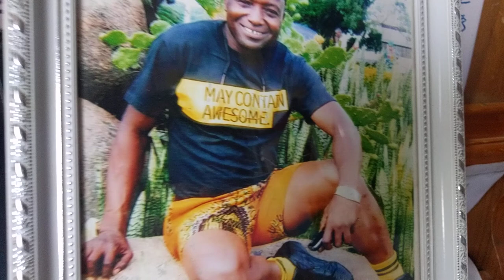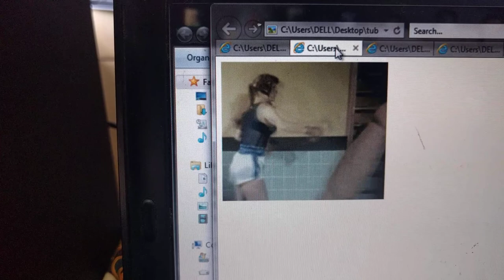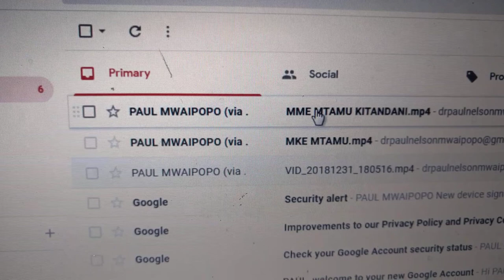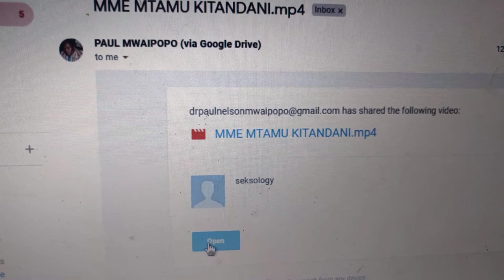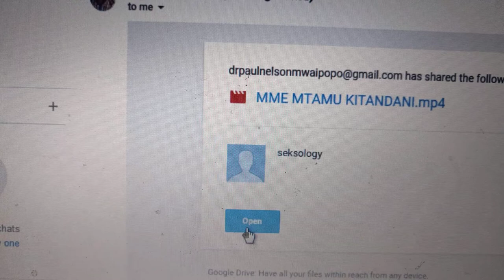Video za sexology zinavyopatikana kwa urahisi BY DR PAUL NELSON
Elimu ya kufanya  mapenzi kwa usahihi ( sexology) sasa inapatikana kwa urahisi ukiwa na anuani ya barua pepe ya gmail. UTAWEZA KUZIANGALIA video hizo kwa urahisi sana kama unavyoangalia video yoyote youTube.Tuwasiliane 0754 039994.